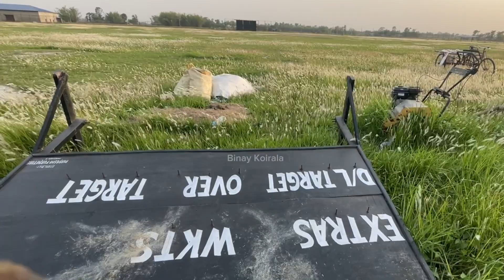Biratnagar Cricket Stadium Latest Update || Baijanathpur Cricket Stadium New Update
Binay Koirala